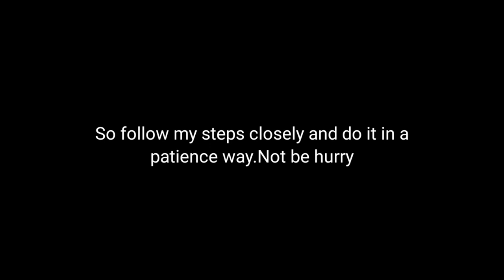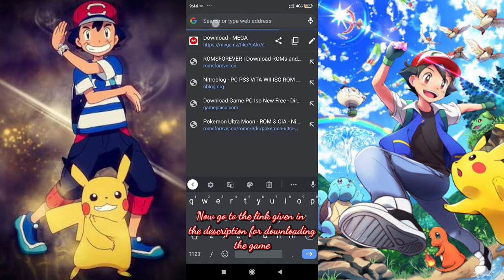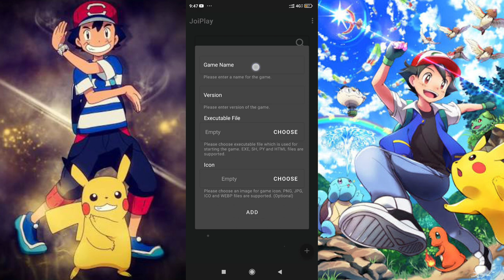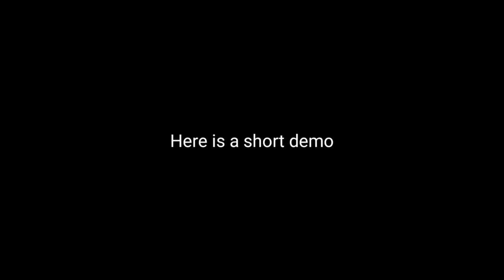How to Download And Play Pokemon Fire Ash On Android Phone in Very Simple Way(Re Uploaded)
Hi guys
How's everyone?
In this video we are going to see how to download and play Pokemon Fire Ash game on Android phone very easy and simple trick.
I know I already made a Video on this.But the previous one is very complex one.
That's why I Re-uploaded the video.